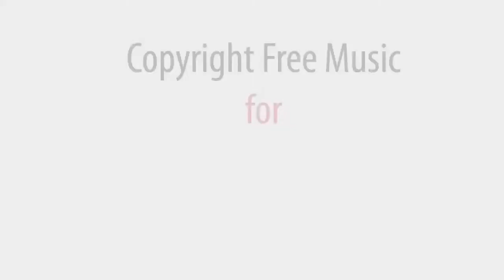Way Back to Love 7 - Youtube copyright free music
*Way Back to Love 7* 02:28 music track Album *WBTL* is a FREE Creative Commons Music - Allowed For Reuse and Monetization - No Copyright Sounds for Youtube and Twitch.tv Creators. Click "show more" to get access to all albums.